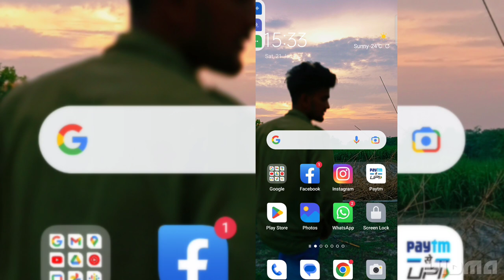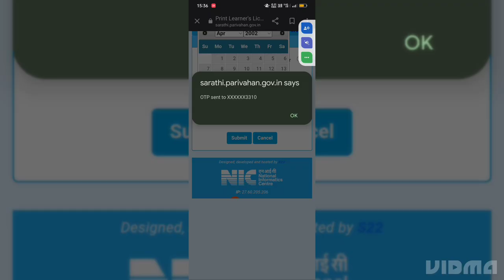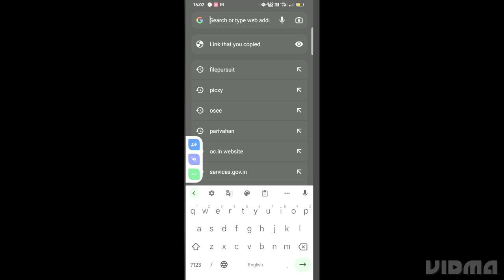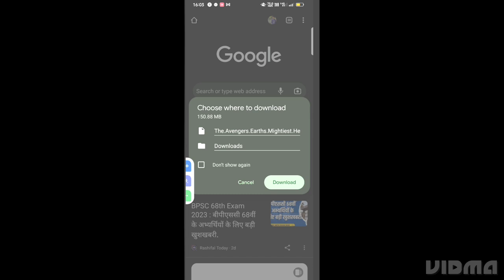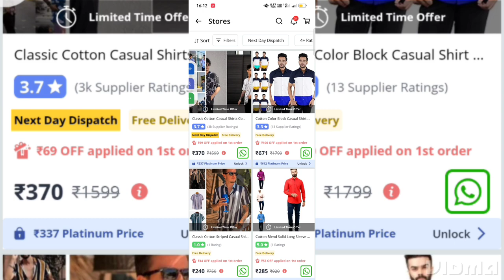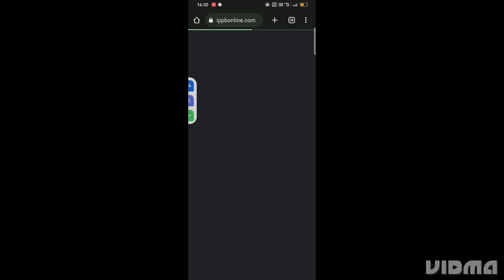5 Amazing Tips You Must See This | Useful Tips | Working Tips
5 Amazing Tips You Must See This | Useful Tips | Working Tips

Is video me kuchh Useful Tips ke bare me bataya gaya hai It's Very Useful ||